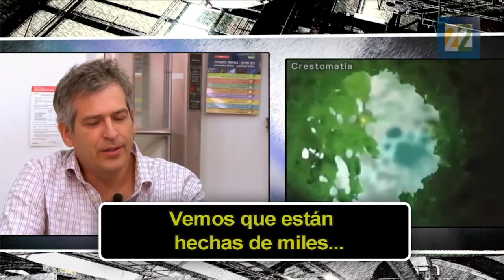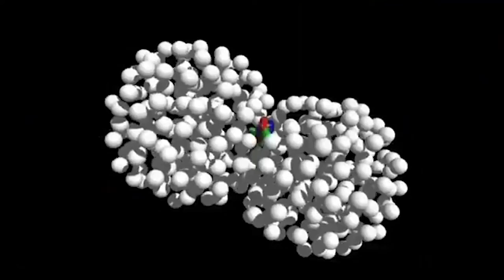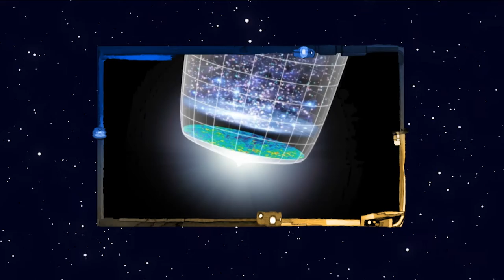La oveja eléctrica. Trailer presentación de temporada 2022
La serie televisiva La oveja eléctrica, revista de ciencia y pensamiento de Canal 22 y el programa de difusión de la ciencia más destacado en México y América Latina, llega a su temporada número 17.

Canal 22, en conjunto con el Consejo Nacional de Ciencia y Tecnología (Conacyt), presenta la nueva temporada de La oveja eléctrica, serie conducida por el escritor y divulgador científico José Gordon, bajo la producción de Froylán M. López Lavín, a través de la cual se presentan los avances del mundo científico y tecnológico que hoy en día impactan de manera importante en la consolidación de la creación de la sociedad del conocimiento e imaginación que México necesita.

En esta temporada se abre una nueva sección en donde Aura López, experta en desarrollos científicos y tecnológicos, dará cuenta de proyectos y avances de la ciencia de vanguardia en México que impulsa Conacyt; se  contará con la sección Aguas con el Hacker en la que el doctor en Física Manuel López Michelone, La Morsa, habla de las innovaciones y retos del mundo del cómputo y las redes informáticas; por otra parte, en la sección Veo Veo la poeta Myriam Moscona se adentra en los paralelos entre el mundo del arte y de la ciencia; y en Cantos cuánticos Fernando Rivera Calderón compone una canción alrededor del tema abordado en cada programa, con un toque de humor.

Transmisión: Todos los martes, a partir del 16 de agosto, en punto de las 21:30 h